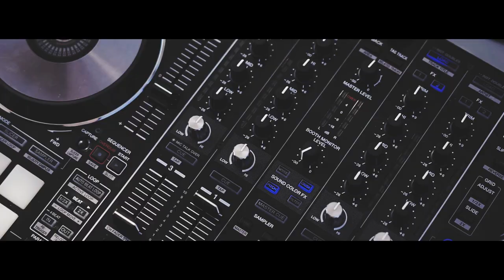Doros Pan & Dj Spartakos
Producer: Nicos Vlachos

Doros Panayides

Dj Spartakos